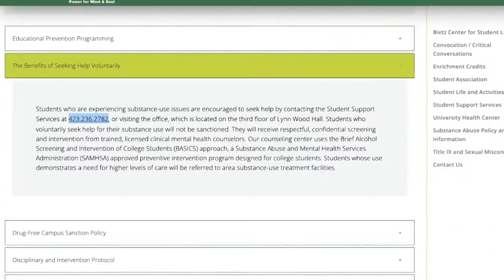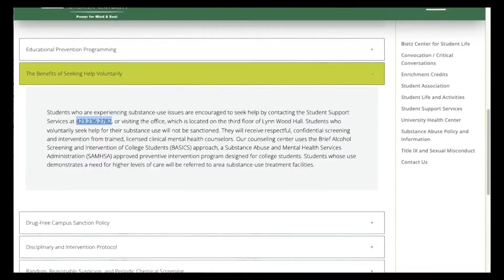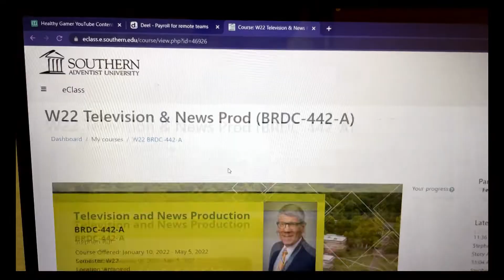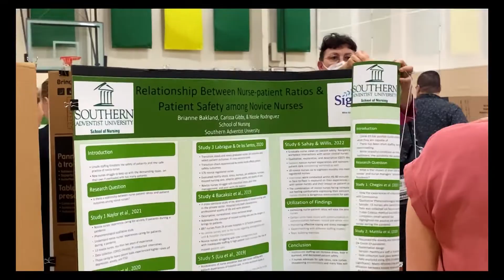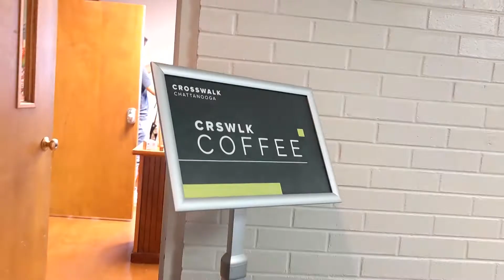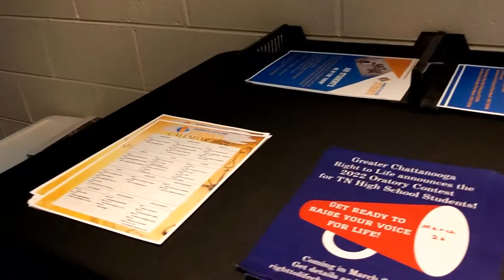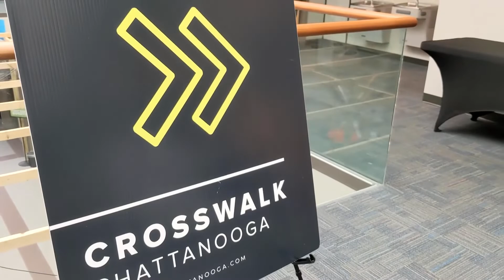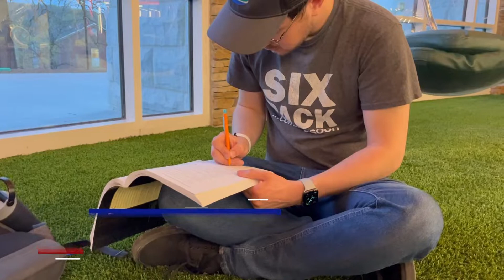SAU NEWS 4.22.22 | Local Church Finds Big Ways to Connect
Top Stories include: Crosswalk Chattanooga growth; Getting help for substance abuse; The challenges and rewards of being a SonRise volunteer; Goodbye to Dean JP Mathis; Campus warriors fight to maintain Southern’s cybersecurity; Enactus to open Zambian Acuna soap factory soon; Scholars celebrated on Campus Research Day; Best places to study (as we all cram for finals).  SAU NEWS is a weekly production of the Television and News Production class in the School of Journalism and Communication at Southern Adventist University.